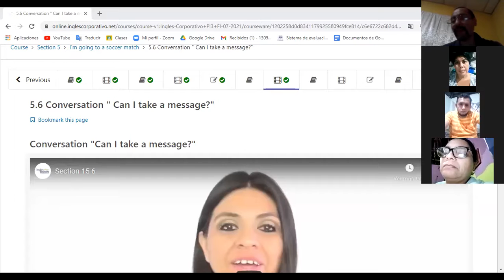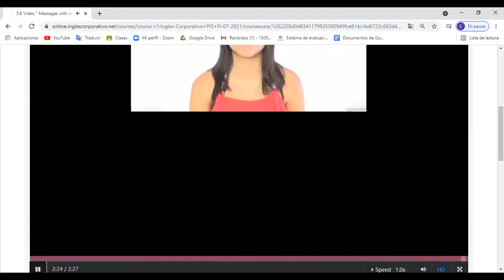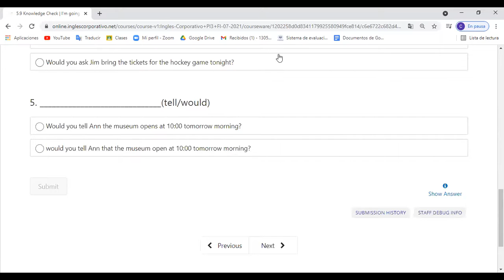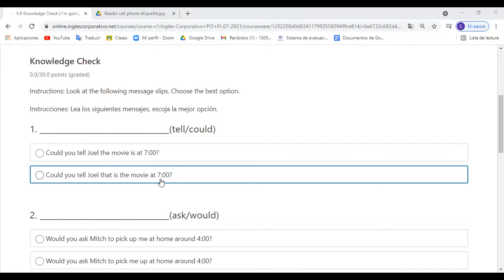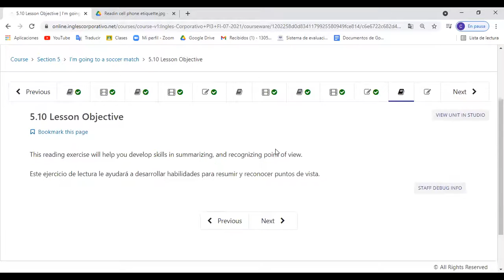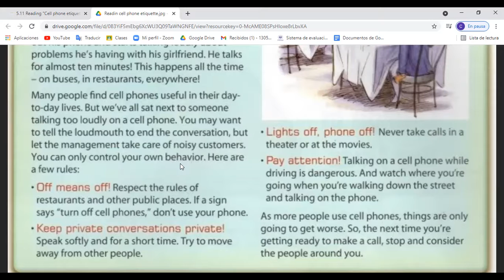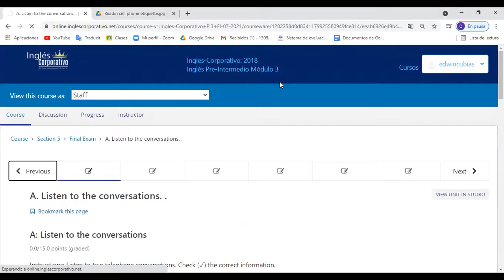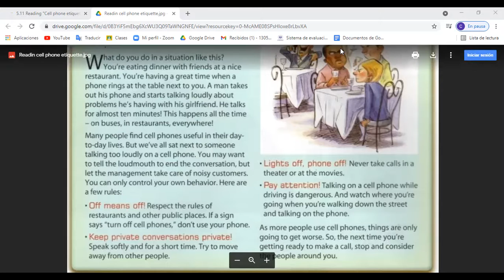Ingles Corporativo- Day 12 Tell / Ask